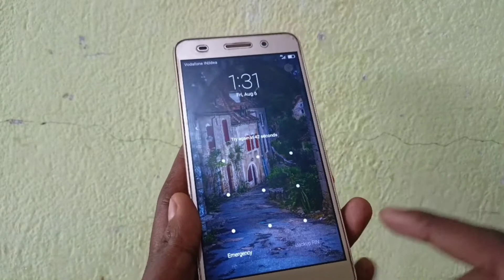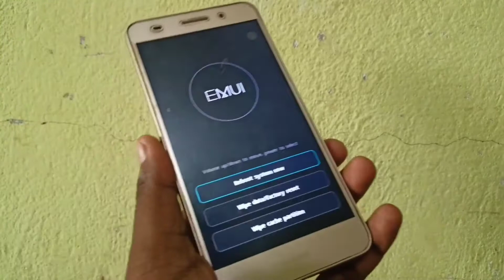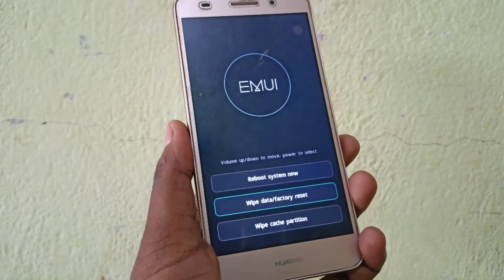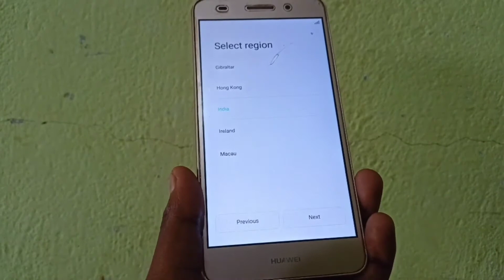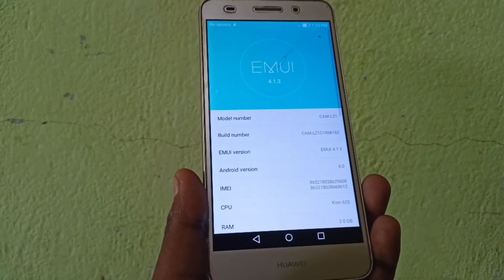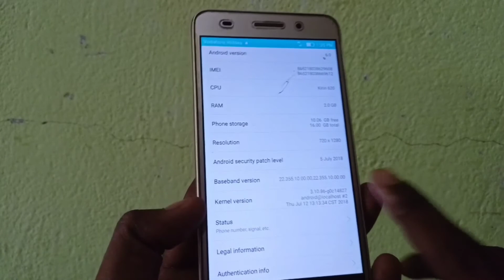HUAWEI Y6II Hard Reset | Huawei Y6II (CAM-L21) Factory Reset | Huawei Y6II Forgot Password